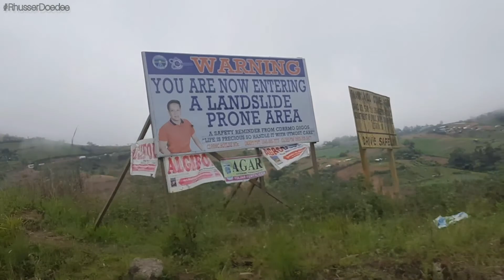86 KMs, 1 1/2 HOUR TRIP TO MONTEFRIO KAPATAGAN, DIGOS DAVAO DEL SUR